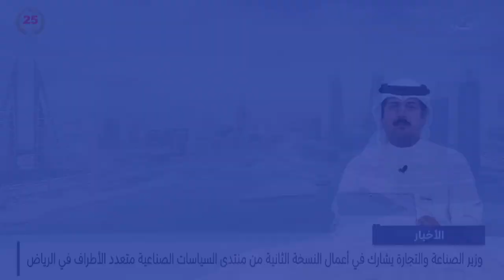البحرين مركز الأخبار : مملكة البحرين تسجل أكبر مشاركة في تاريخ دورة الألعاب المدرسية الدولية